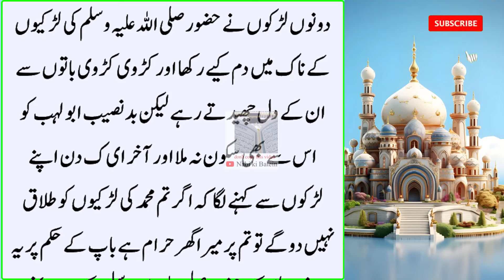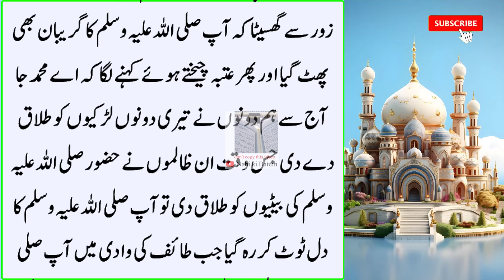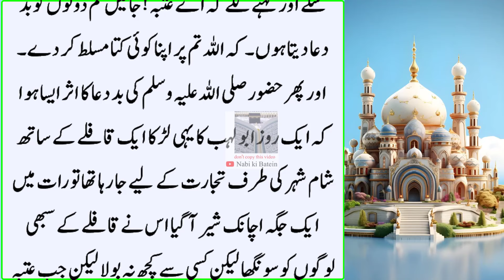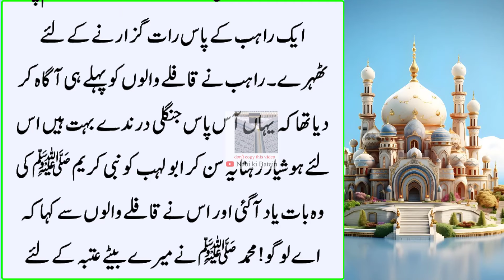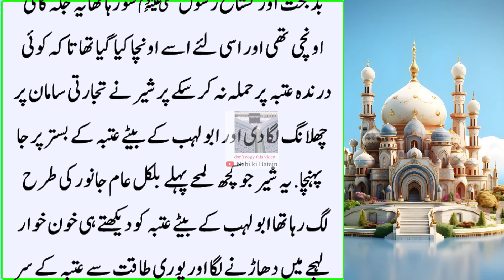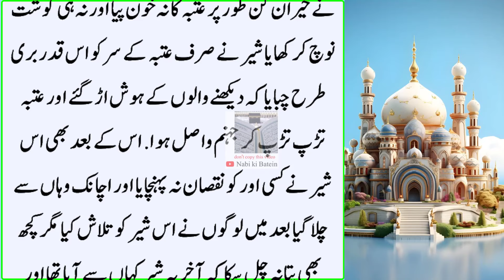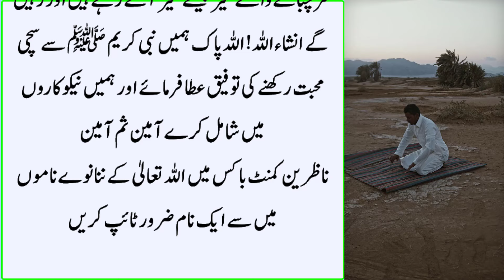Jab Hazoor ki Dono Betiyo Ko Talaaq Di Gyi | Abu Lehab aur Nabi Karim ka Waqia | islamic Story